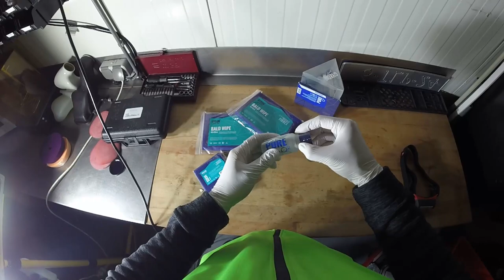My first detailing video xD Golf 7R incl. Gyeon PURE coating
My first ever detailing video while working on a Golf 7R.